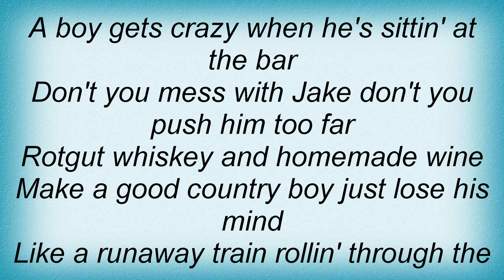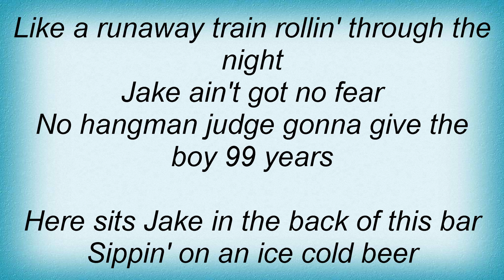Lynyrd Skynyrd - Jake Lyrics